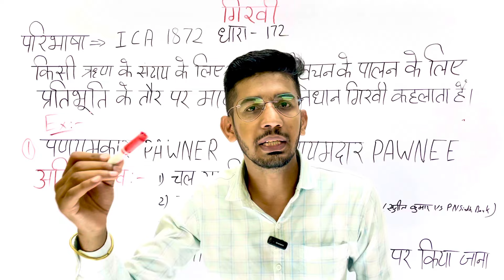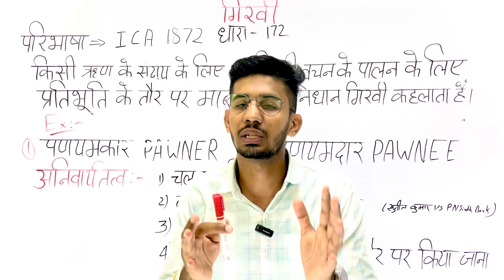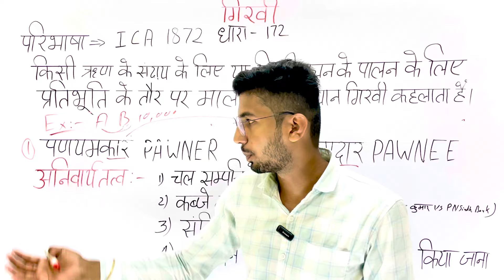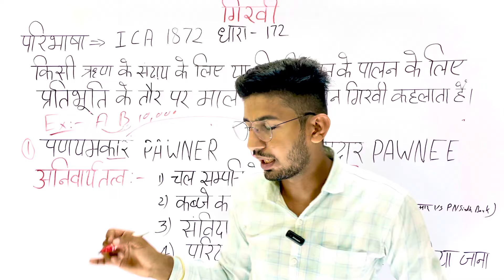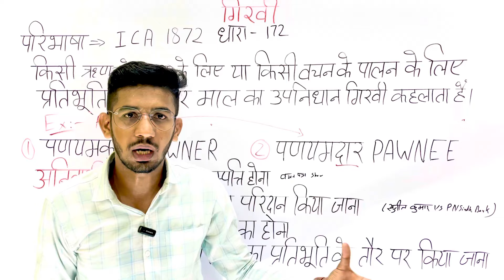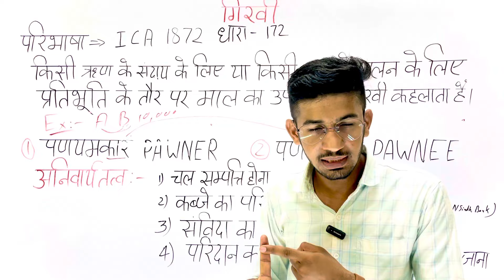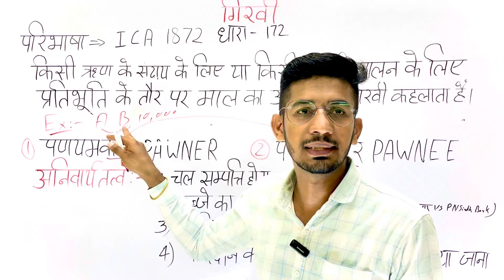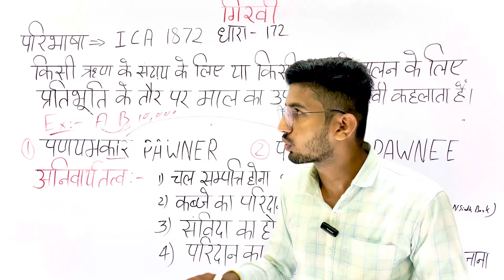Pledge | गिरवी । Girvi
FREE NOTES WILL BE AVAILABLE TILL 01/10/2024 ONLY
(Free notes केवल 01/10/2024 तक उपबल्ध है)

Contract 2 के नोट्स उपलब्ध!
अगर आप Contract 2 के मेरे खास नोट्स खरीदना चाहते हैं, तो अभी मेरे इंस्टाग्राम (adarsh gopawat)
या what`s app number 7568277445 पर मैसेज करें।

नोट्स में निम्न टॉपिक है (मात्र 25-30 पेज में ही)
* क्षतिपूर्ति की संविदा
* प्रत्याभूति की संविदा
* क्षतिपूर्ति एव प्रत्याभूति की संविदा में अन्तर
* उपनिधान
* गिरवी
* अभिकरण
* गिरवी व उपनिधान में अन्तर
* चिरगामी / चलत प्रत्याभूति
* चलत प्रत्याभूति तथा सामान्य प्रत्याभूति में अंतर
* सभी महत्वपूर्ण धराए (एक साथ याद करने के लिए)
* सभी महत्वपूर्ण परिभाषा ( एक साथ एक पेज पर रिवाइज करने में आसानी हो इसलिए )

पहले 50 विद्यार्थियों को विशेष छूट मिलेगी!
क़ीमत 50 रू. से भी कम

section 172 of indian contract act
law of contract 2 lectures in hindi
law of contract 2 notes
plege in law of contract 2
Giravi kya hai contract 2
Girvi ki paribhasha
Girvi ki samvida
What is Pledge
law, गिरवी' (Pledge) की परिभाषा और गिरवी के आवश्यक तत्व,
Essential elements of Pledge,
गिरवी क्या है, फिर भी की परिभाषा,
गिरवी कौन रख सकता है, गिरवी रखने की शर्तें,
किन चीजों को गिरवी रख सकते हैं,
गिरवी रखने के आवश्यक तत्व
indian contract act section 172